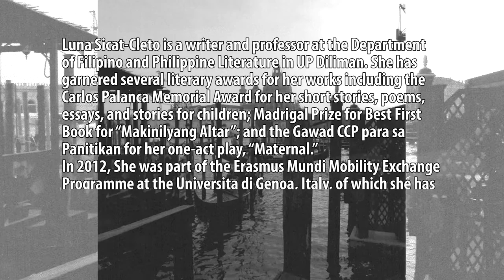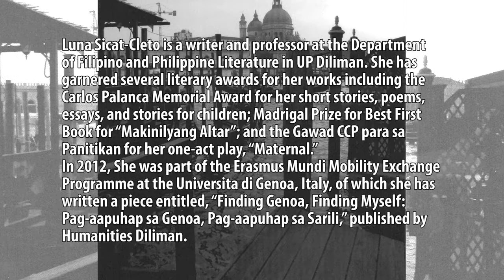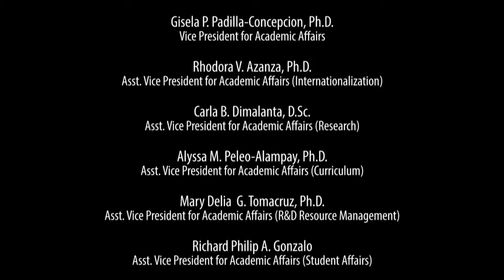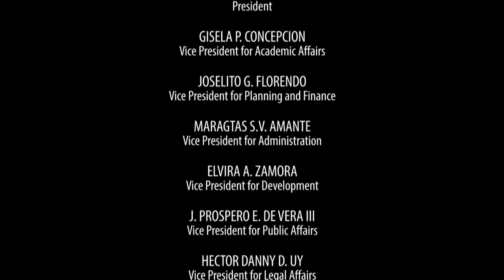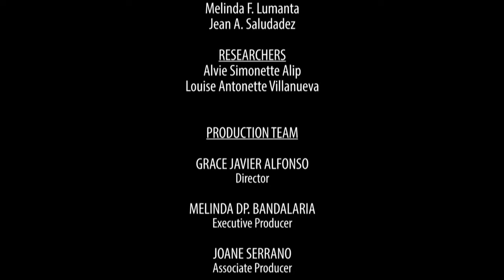Finding Genoa, Finding Myself | Prof. Luna Sicat-Cleto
FINDING GENOA, FINDING MYSELF
Prof. Luna Sicat-Cleto

Luna Sicat-Cleto is a writer and professor at the Department of Filipino and Philippine Literature in the University of the Philippines, Diliman. She has garnered several literary awards for her works including the Carlos Palanca Memorial Award for her short stories, poems, essays, and stories for children; Madrigal Prize for Best First Book for “Makinilyang Altar”; and the Gawad CCP para sa Panitikan for her one-act play, “Maternal.”

In 2012, She was part of the Erasmus Mundi Mobility Exchange Programme at the Universita di Genoa, Italy, of which she has written a piece entitled, “Finding Genoa, Finding Myself: Pag-aapuhap sa Genoa, Pag-aapuhap sa Sarili,” published by Humanities Diliman